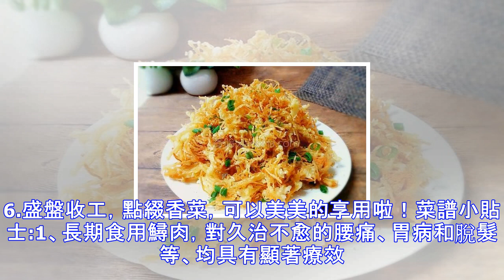用金針菇做下飯菜，我能連吃半個月不重樣！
金針菇口感嫩滑，是吃火鍋必點的菜品。除了口感好，金針菇還被稱為「增智菇」。原因是金針菇含有的賴氨酸和精氨酸含量尤其豐富，且含鋅量比較高，對增強智力尤其是對兒童的身高和智力發育有良好的作用。除了涮火鍋，哈妹再教你幾款金針菇的下飯吃法，嫩滑入味，讓你吃的比紅燒肉還滿足，學學吧！軟炸金針菇 配料:金針菇300克、雞蛋1個、澱粉適量、鹽少許、孜然少許、辣椒麵少許、蔥花少許烹飪步驟:1.金針菇去掉根部，洗凈，擠干水份2.蛋液加少許鹽3.準備干澱粉 、蔥花 、孜然，喜歡吃辣的放少許辣椒麵4.鍋中放油多一些5.金針菇沾上蛋液，沾上干澱粉6.油炸至金黃色7.撒上蔥花 孜然 辣椒麵菜譜小貼士: 金針菇一定擠干，...